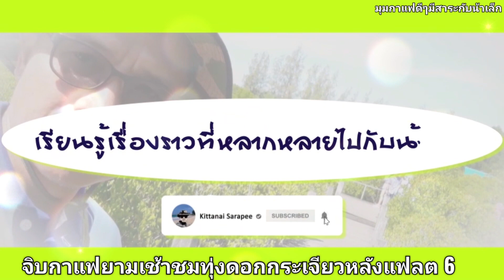จิบกาแฟยามเช้าชมทุ่งดอกกระเจียวหลังแฟลต 6